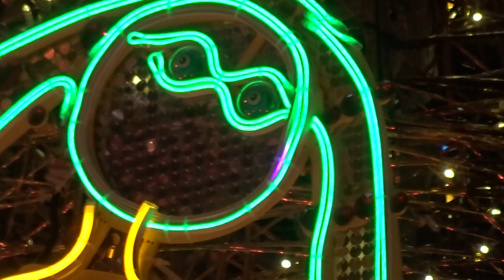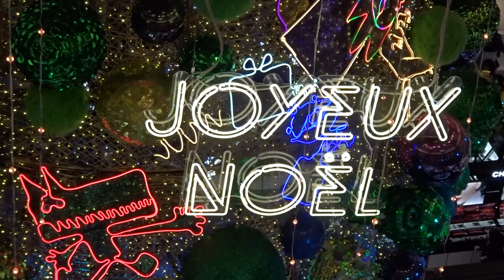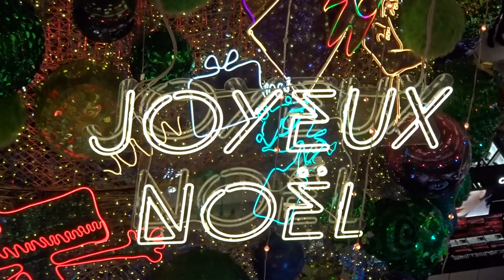Christmas Lights Illuminations Noel Paris 2018 #14 Store Galeries Lafayette Bd Haussmann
JoyeuxNoel Arbre de Noel sous la coupole - MerryChristmas Tree under the dome - Store Galeries Lafayette Bd Haussmann - Christmas Lights Illuminations Noel Paris 2018 29 November 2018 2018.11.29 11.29 Paris illuminations Noel lights Christmas xmas lights window display store Boulevard Haussmann department store video mariepanic mariepanic2 @mariegendron @anne_hoa